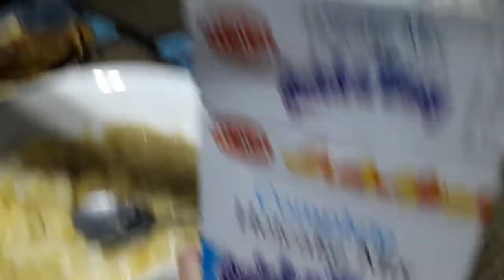NEW MERYENDA UBE, MACAPUNO, BANANA HOTCAKE MIXED...TRY IT U WILL LOVE IT, SO YUMMYLICIOUS..🥞😋👌🥞🧈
NAPAKA SARAP NITO TRY NYO RIN PO CGURADONG MAGUGUSTOHAN NYO..🥞😋👌